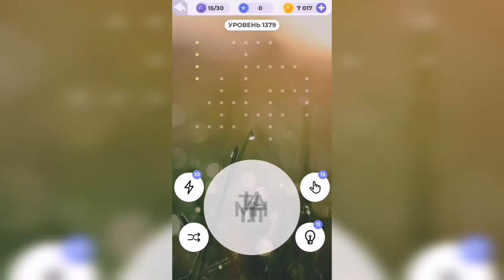Линия слова / Сказочные солончаки / Уровень 1379